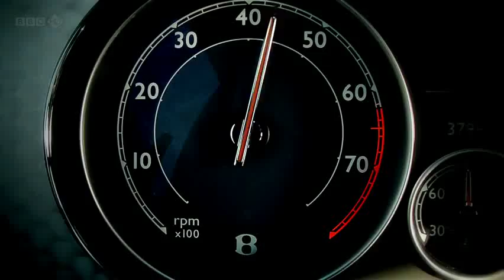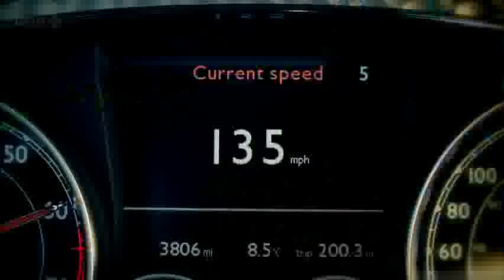Top Gear Season19 Episode1, Bentley Continental GT v8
This from Top Gear Season 19 Episode1, Bentley Continental GT v8 goes 15-mile  in Wales Rally GB.